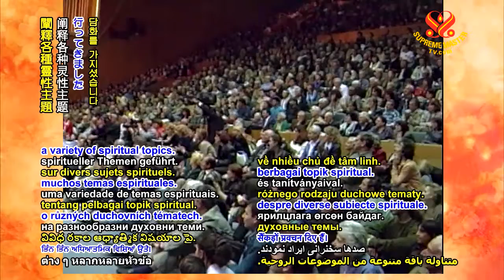( P. 2 / 4 ) Minh SưTại Thế Có Thể GiảiThoát Tất Cả Linh Hồn Cứu Chuộc Được - Thanh Hải Vô Thượng Sư